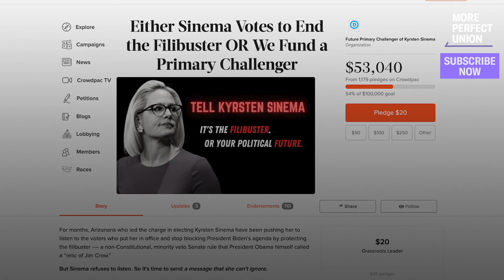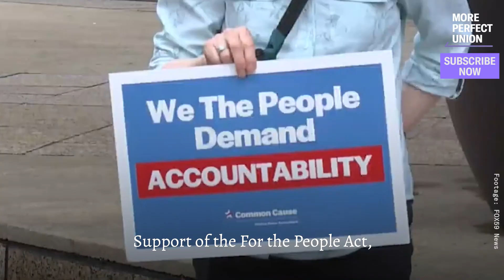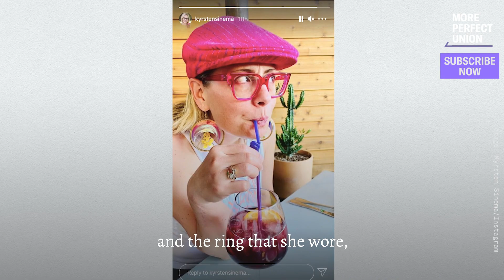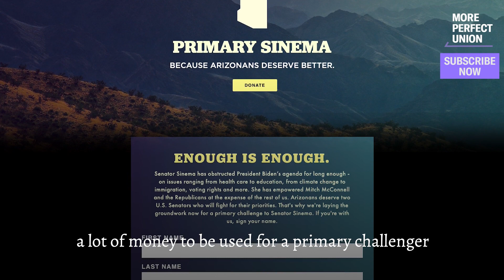Kyrsten Sinema's Primary Challenge: The Inside Story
We did what Kyrsten Sinema won't — talk with Arizona voters. They tell us she refused their requests to hold public town halls, then blew off Arizona elected officials when they visited DC. This is the inside story of their primary campaign against her.